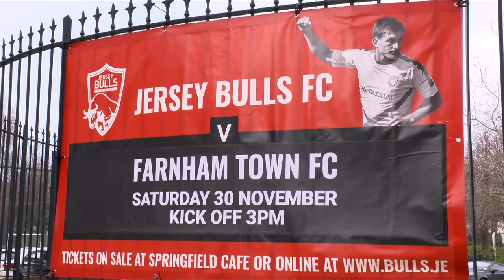Meeting the Jersey Bulls | The Channel Island hoping to make it into the Football League!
We head into the English Channel to experience a match day at Jersey Bulls - an island team hoping to make it into the English Football League.